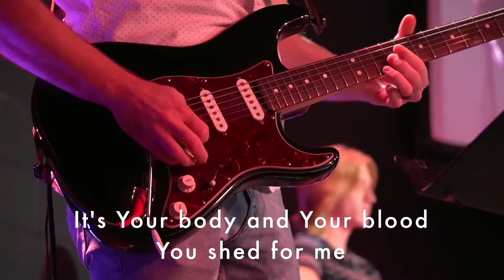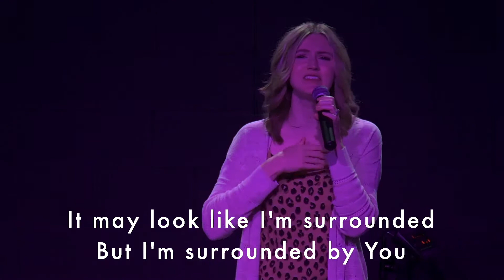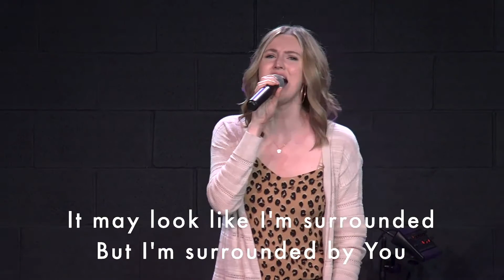SURROUNDED (FIGHT MY BATTLES) - THE HILL WORSHIP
The Hill Ministries Worship - SURROUNDED (FIGHT MY BATTLES) by Michael W. Smith/Upperroom